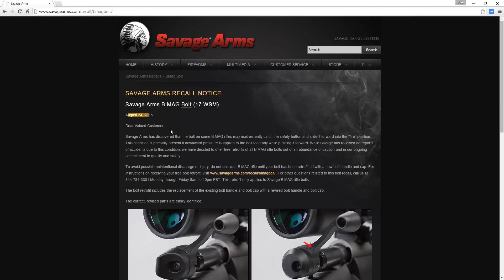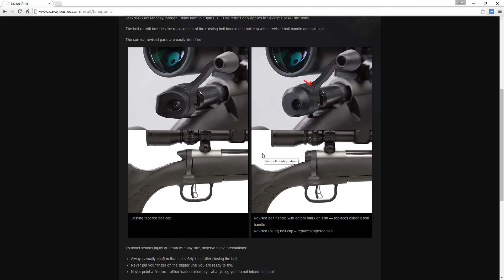Возврат на ремонт - Savage Arms B. Mag 17 SWM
Возврат на ремонт - Savage BMag 17 SWM. Проблемы с болтом.